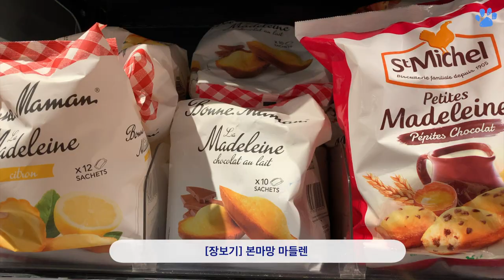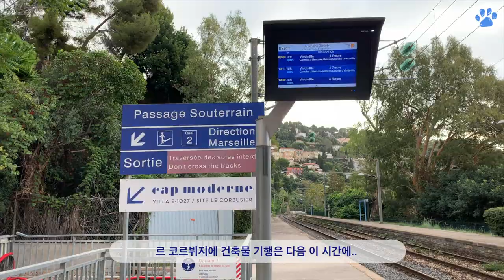나의 인생 여행지 - 남프랑스 니스 여행 브이로그 | 지중해 바다에서 힐링하기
작년 파리 디즈니랜드 마라톤 참가 후
마르세유에서 르코르뷔지에 호텔에서 묵은 후
마지막으로 갔던 "니스"가 제일 좋았다

연 2회 이상 해외를 갔던 사람이었던지라,
여행이 너무 가고 싶은데 갈 방법이 없어서 애닲은 마음에 기차타고 갔던 니스 여행기를 올려본다

Hope you enjoy this journey!